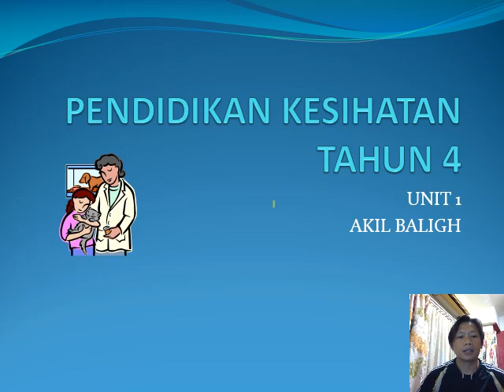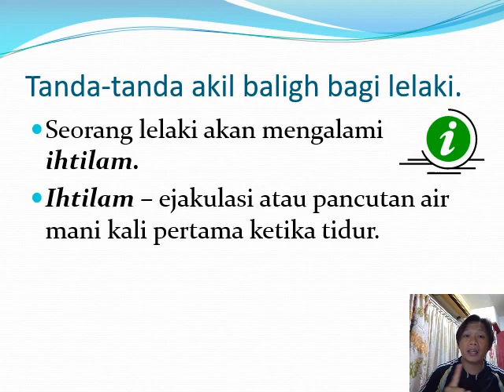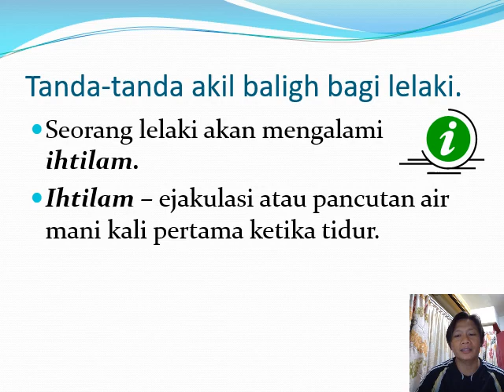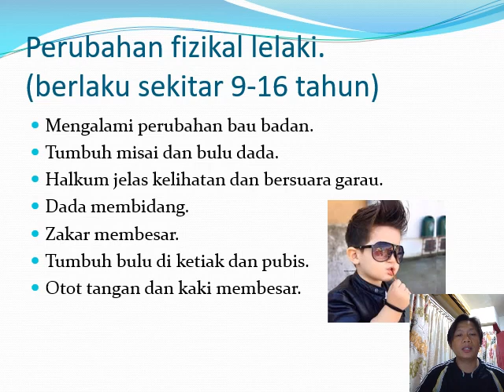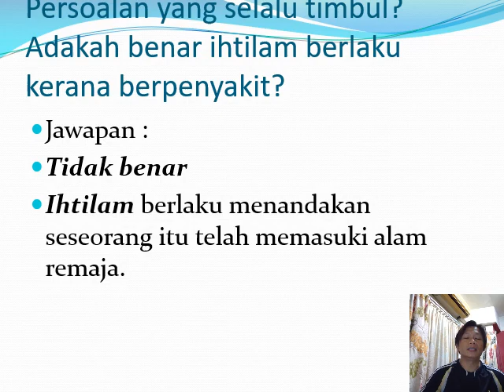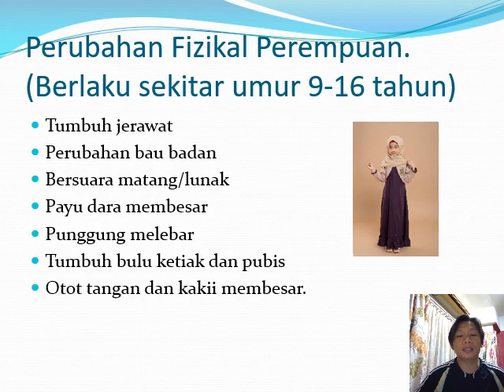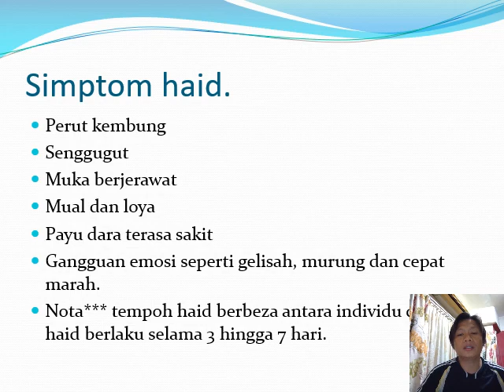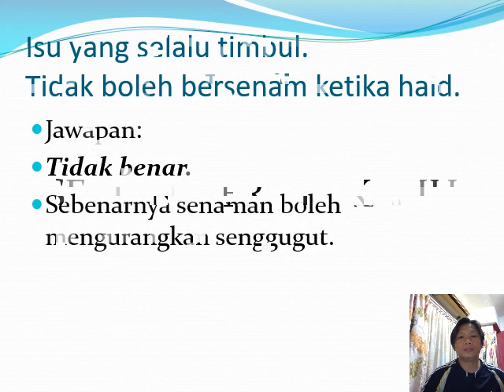Pendidikan Kesihatan- Minggu 1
Akil Baligh